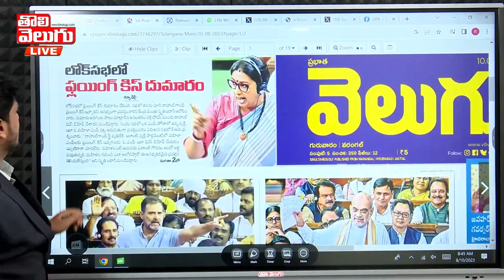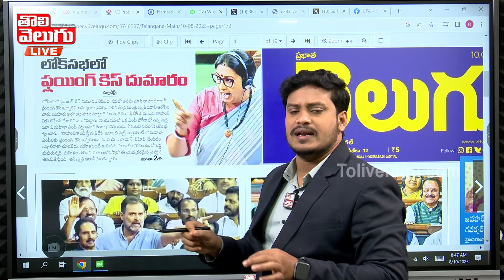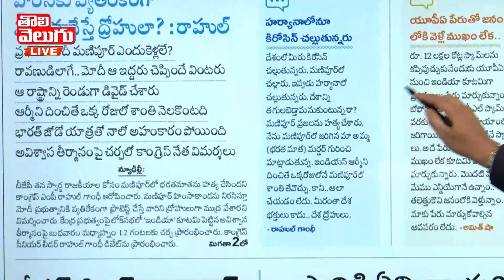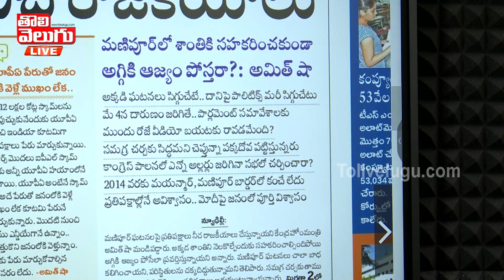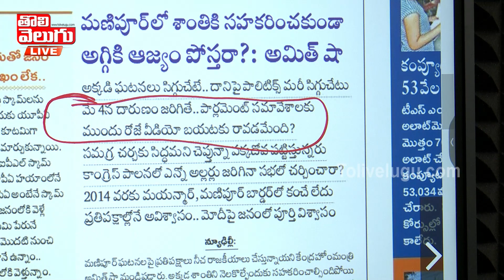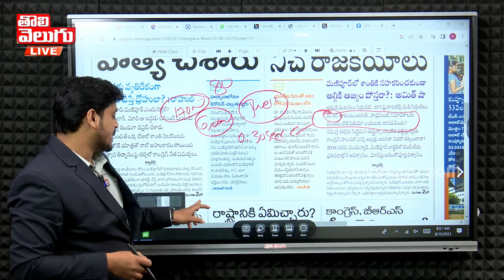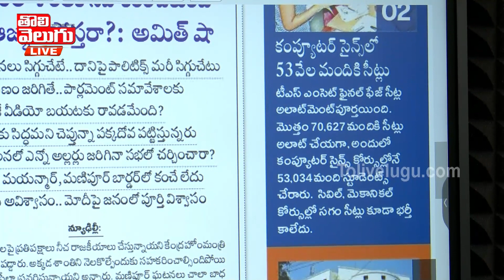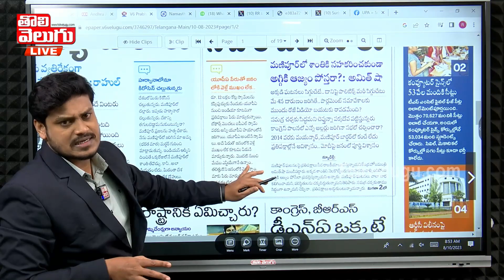రాహుల్ గాంధీపై బీజేపీ మరో స్కెచ్... ! | Rahul Gandhi's Flying Kiss In Parliament Sparks Controversy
రాహుల్ గాంధీపై బీజేపీ మరో స్కెచ్... ! | Rahul Gandhi's Flying Kiss In Parliament Sparks Controversy | Tolivelugu TV
Rahul Gandhi's Flying Kiss In Parliament Sparks Controversy